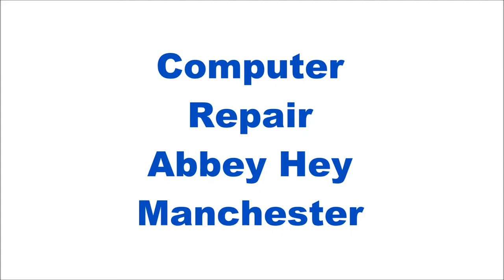ABBEY HEY COMPUTER REPAIR MANCHESTER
offers the best computer and laptop repair service in Abbey Hey, Manchester, England, United Kingdom. watch the video for more information.

Computer Repair Abbey Hey

Computer issues getting you down? Is your laptop losing the will to live? If you've any kind of issues with your computer system please take consider utilizing our computer repair service solutions, we will endeavour to do everything possible to get your equipment functioning and working properly again. We do Abbey Hey computer repair.

We are an expert firm who offer the full spectrum of solutions from mobile computer repairs with to dedicated business IT solutions that can take care of any problems or worries that you may have with your IT system.

Taking care of computer troubles yourselves could be a massive frustration in a drain on your peace of mind.

We provide all the computer system repair works support you might possibly need. If you need computer system upgrades after that get in touch.

We can supply branded computers for your needs alongside the usual computer repair work solutions.

We solve and repair the following on a regular basis:

- Laptop computer issues
- Computer problems
- Personal computer repair works

and far more.

Abbey Hey Computer Repair

Our intention is to provide a complete solution that takes care of every little thing.

Most of our business comes from referrals from existing customers that love the work that we do. Need a Abbey Hey computer repair?

We have top class computer repair service technicians who pay proper attention to the problems, they always try to do all repirs promptly to minimise your down-time. We can send out a mobile technician to do repairs at your house address, our computer technicians can usually recognize the problem quickly and advise on the most effective path of repairs.

Laptop computer issues

You can rely on us to repair your laptop computer issues. All our laptop repairs feature complete guarantees. A laptop repair work is no more difficult to manage compared to a regular computer repair service but have the experience to be able take care of practically any laptop issues easily as soon as we have diagnosed exactly what has gone wrong.

We offer Computer system solutions as well as computer servicing

Computer system issues

Power supply issues, sluggish computers, virus extraction, screen troubles and also when points merely simply are not.

We will happily offer regular computer system upkeep, advice and affordable repair services that you can depend after, all our computer repair specialists are very experienced and/or qualified.

If you live in the Abbey Hey area of Manchester give us a phone call today

We offer all the computer system repairs support you require.

We offer regular computer servicing and cost effective repair services that you can depend after, all our computer repair service technicians are very knowledgeable and/or qualified.

Computer Repair  Abbey Hey, Manchester